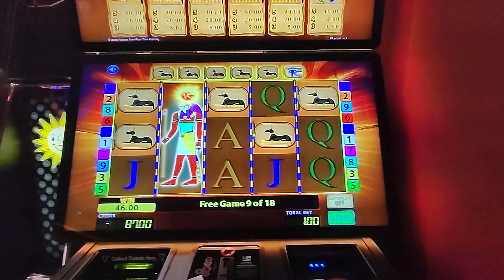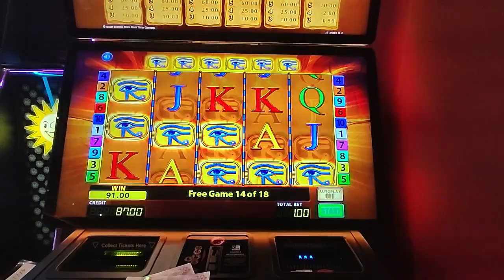Cashino Eye of Hours £1 bonus big win